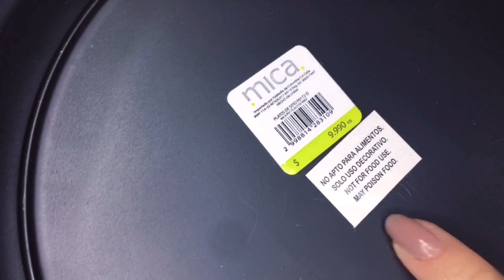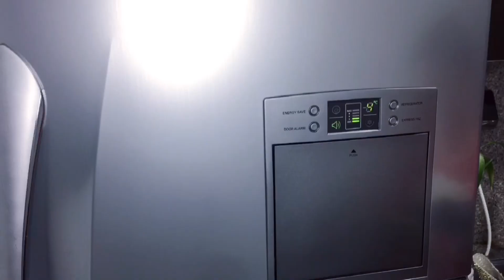DECORACION PARA NAVIDAD 🎄 IDEAS PARA DECORAR LA COCINA EN NAVIDAD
IDEAS PARA DECORAR EN NAVIDAD LA COCINA CON POCO DINERO
👇👇 ¡ABRE PARA DESCUBRIR MÁS! 👇👇

❤️Música que uso en mis videos de fondo, no me pertenece ninguna, estos son los creadores:

𝒜𝒷𝓇𝒶𝓏💞𝓈 𝒹𝓊𝓁𝒸𝑒𝓈 𝓁𝓁𝑒𝓃💞𝓈 𝒹𝑒 💞𝓍í𝑔𝑒𝓃💞